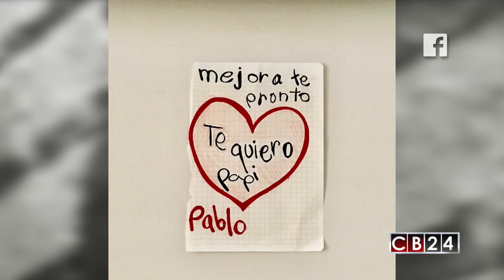El cantautor costarricense Martín Valverde se recupera tras sufrir un accidente en México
El cantautor costarricense de música católica contemporánea, Martín Valverde, se recupera tras sufrir un accidente de tránsito hace aproximadamente 1 semana en México, junto a su esposa Lizzy y su hijo menor.

Redacción/CB24